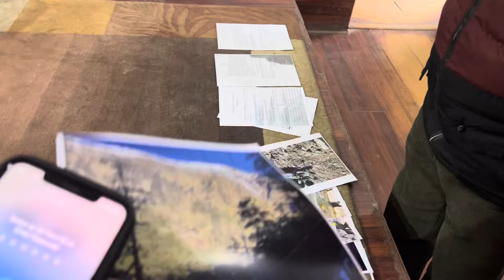भाईलाई मा* रेको भन्दै सानो बच्चा बोक्दै, रुदै दिदी मिडिया आइन | डाको छोडेर दिदी रुदै न्यायको लागि